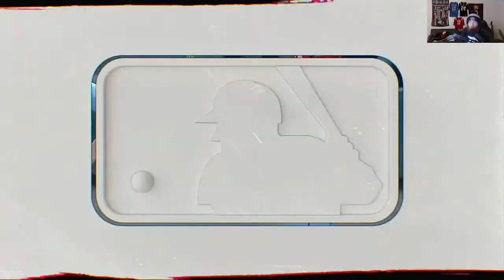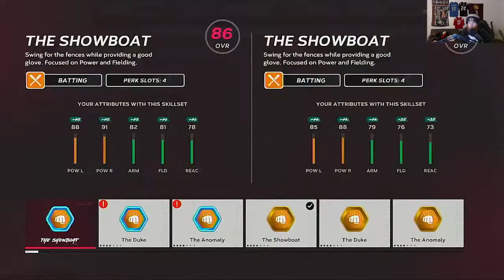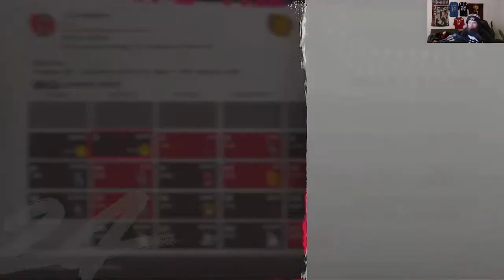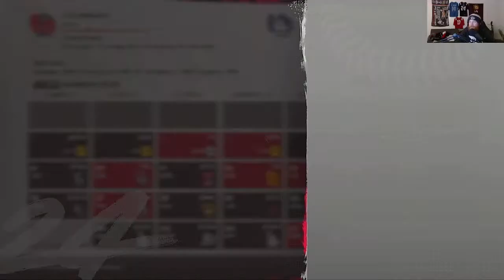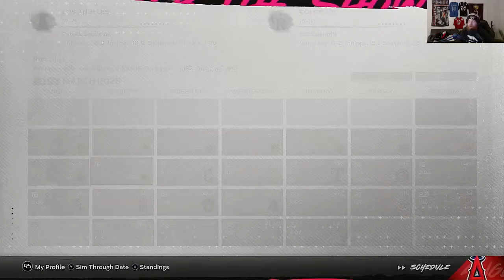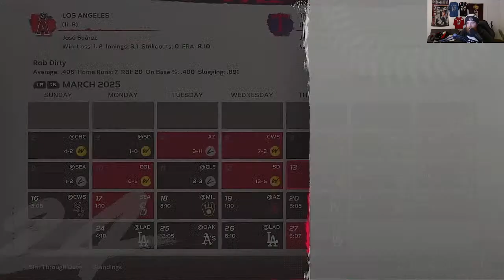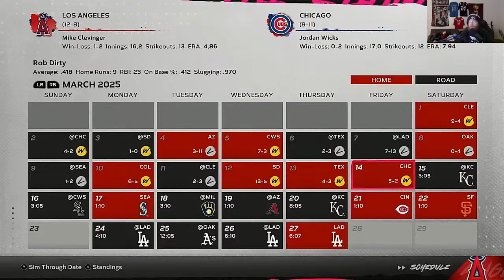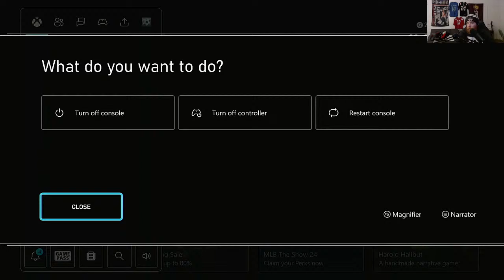Preseason Practice on MLB The Show 24, Road to the Show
Well, we finished year one and it was a great year for young Rob Dirty. He was called up in his first year in the organization, proceeded to hit 50 homers, bat over .375, win rookie of the year, a silver slugger, and despite struggling horribly, he helped lead his team from nearly 10 games under .500 at the call up, to a WC berth. One hell of a rookie season for the kid. Can he follow it up? We will progress through the preseason tonight, if it doesn't take too long maybe even a game or so of the regular season. Who knows! There is a lot to find out about this talented, power hitting, first baseman, so lets get this career on the road! Let's find out! Should be a full, but fun, stream tonight! Thanks for listening, I Hope you enjoy it.

Anyone is welcome to come chat, or you can do so in the live chat section on YouTube itself! No pressure.

Also if you like the video please like this as this lets me know the direction is correct! Thank you for listening, so much, to this DRTV presentation hosted by Rob.

ASK HOW!

dirtyrobtv

Ask!